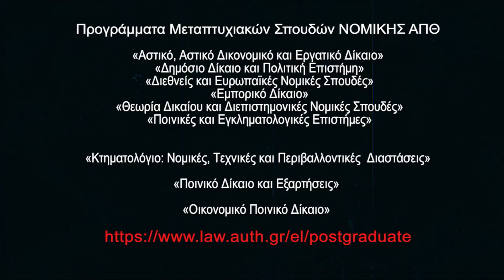Προγράμματα Μεταπτυχιακών Σπουδών (ΠΜΣ) ΝΟΜΙΚΗΣ ΑΠΘ spot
Προγράμματα Μεταπτυχιακών Σπουδών (ΠΜΣ) ΝΟΜΙΚΗΣ ΑΠΘ